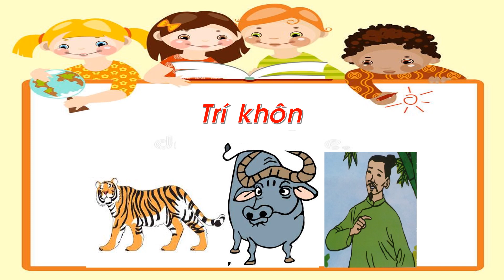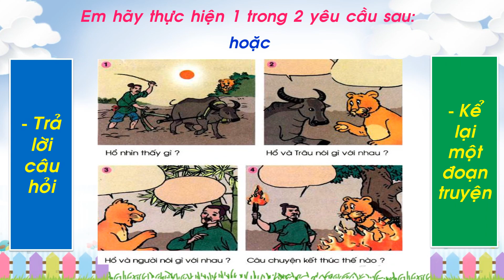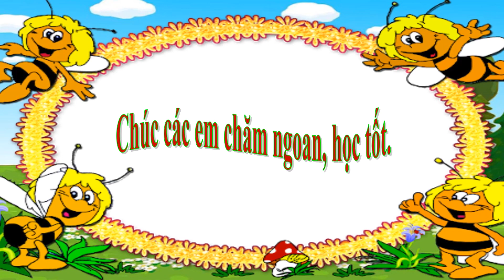Tuần 27_LỚP 1 Trí khôn Kể chuyện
Trí khôn / 72